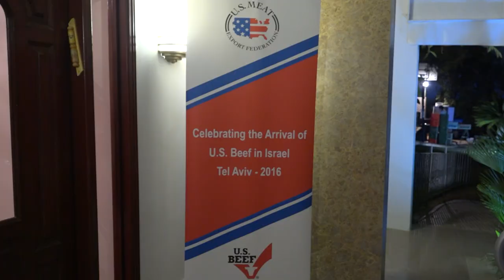Ambassador Shapiro celebrates American beef in Israel 2016.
The first shipment of American kosher beef has finally arrived in Israel and Ambassador Shapiro and distinguished guests celebrated the occasion with a dinner reception featuring Nebraska beef, along with American beer and wine. The renewal of importation was allowed after an agreement was signed between the U.S. Department of Agriculture and the Israeli Veterinary Services.